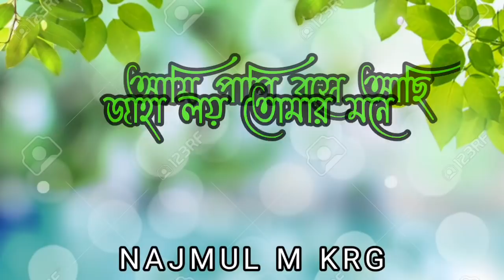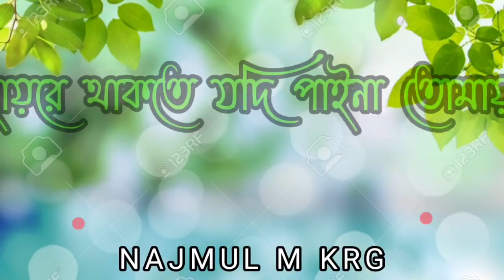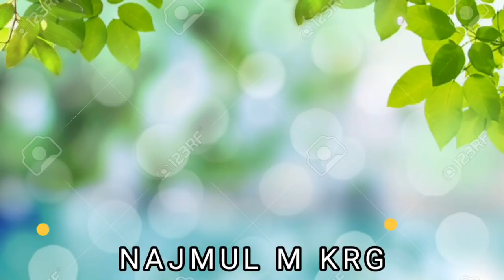নতুন আল্লাহর প্রেমে জিকির|| ক্বারী বদরুল হক জিকির শিল্পী নজমুল হক জিকির#বাংলা_জিকির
Bangla jikir

Zikir Bangla